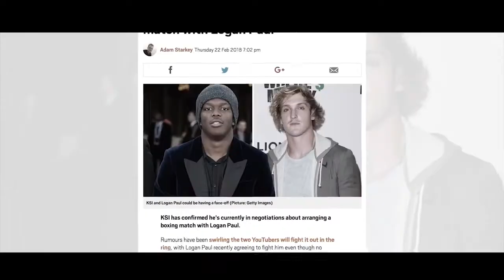THE FINAL DECISION